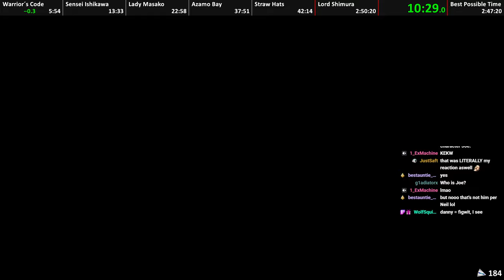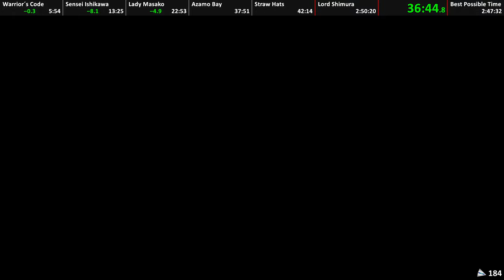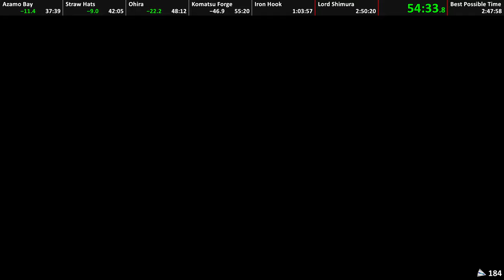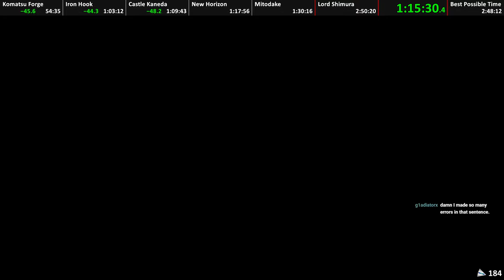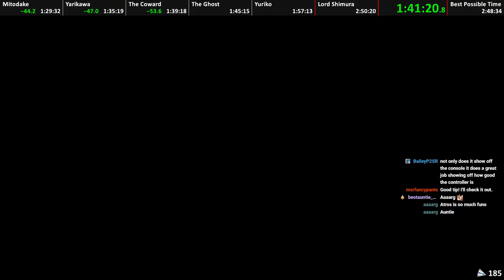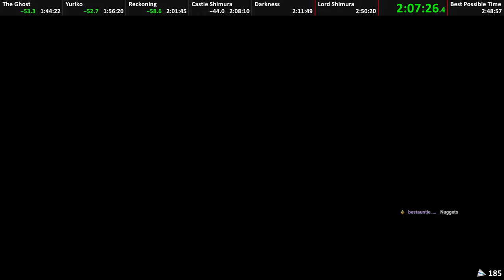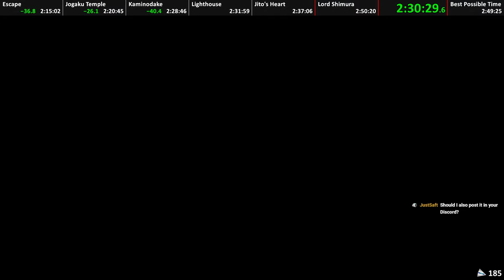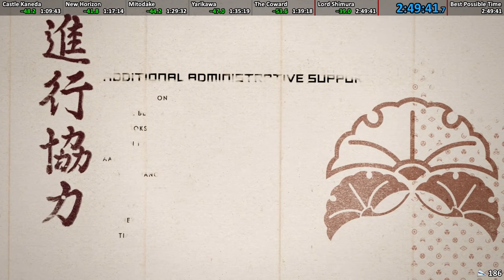Ghost of Tsushima Lethal Speedrun in 2:49:41 - World Record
This is a Ghost of Tsushima Speedrun. The category is NG+ on Lethal difficulty, the hardest difficulty in the game.

Finally got the sub 2:50. Amazing to have a achieve this time and specially since a month before getting this time, I did not think it was possible. Over all this run was very solid with just a few splits I feel could be better, but just super happy to have gotten this time!